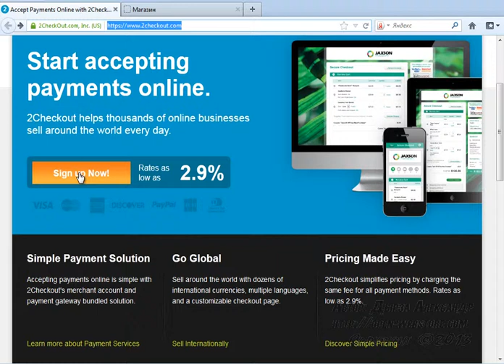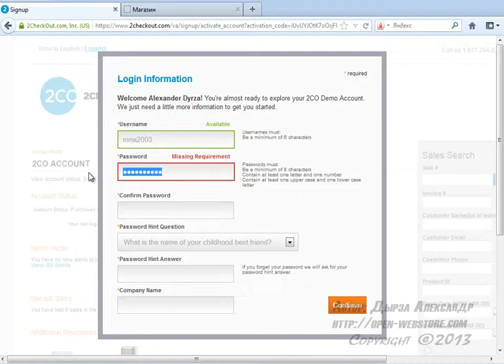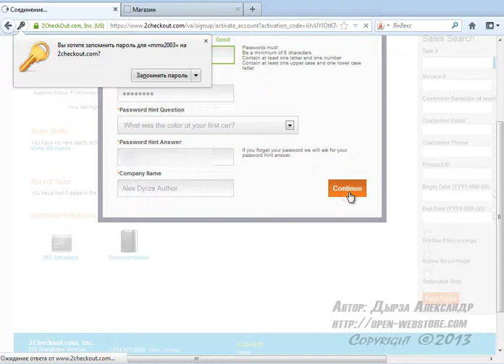6 1 1 2 2CO регистрация видеокурс webАsyst 4 от А до Я как открыть интернет магазин